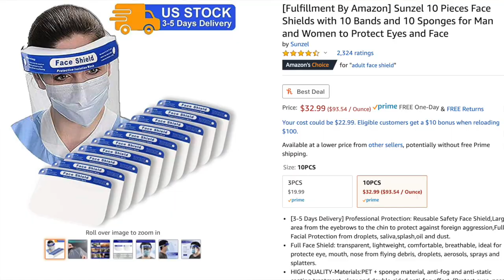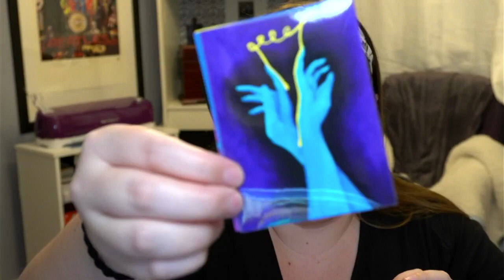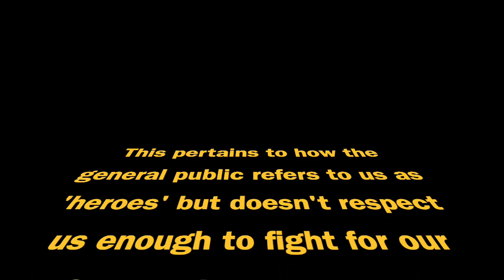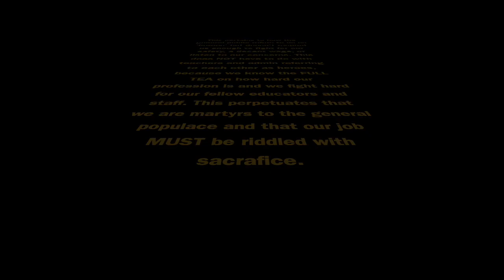Me Time! GRWM Online Shopping Haul and Returning to Teaching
This video is about my online shopping haul on Amazon and Colourpop because I'm too afraid to leave the house. I will also be discussing some of my concerns and opinions about teaching during the pandemic. to get some of her amazing stickers!!